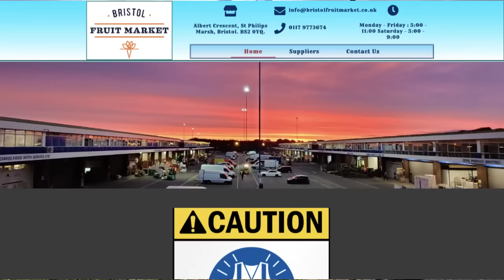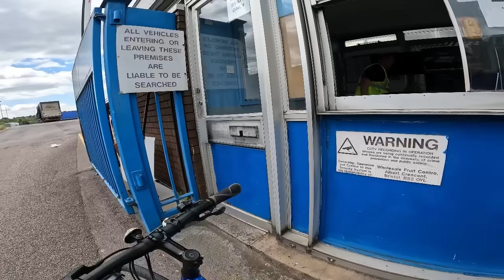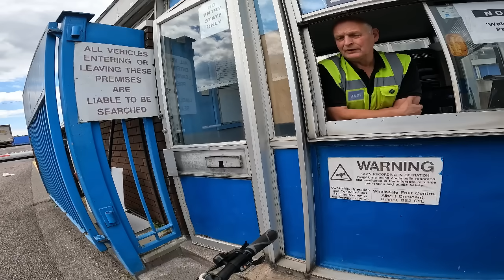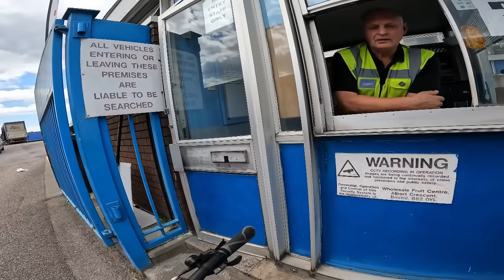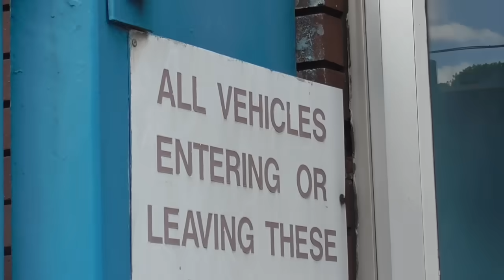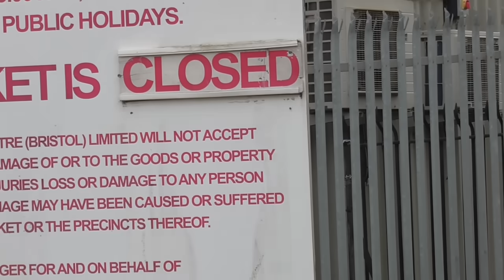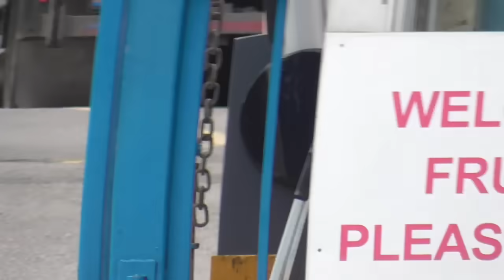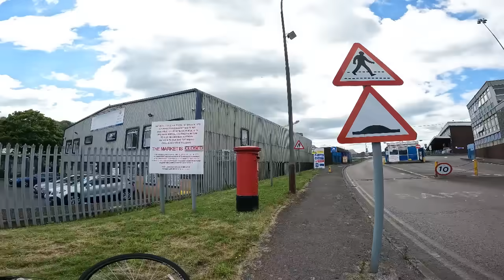"You Have Been Using Your Drone Illegally!"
Today, I visited Bristol Fruit Market where I met Security who were against me using my Camera and Drone from a public place!